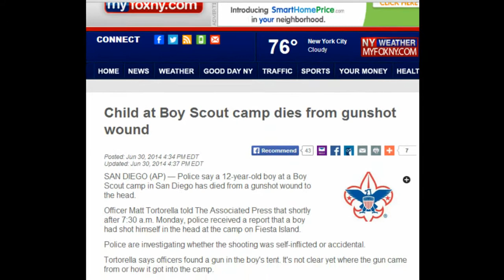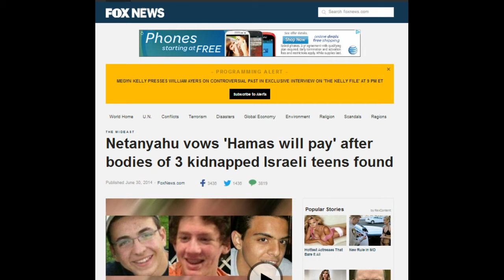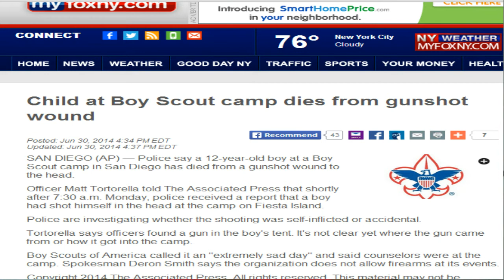Supreme Court Vote Contraceptives - Boy Scout Shot - 3 Israeli Teens Dead